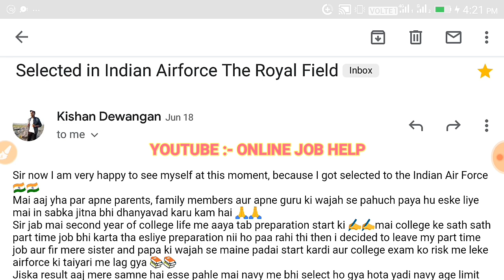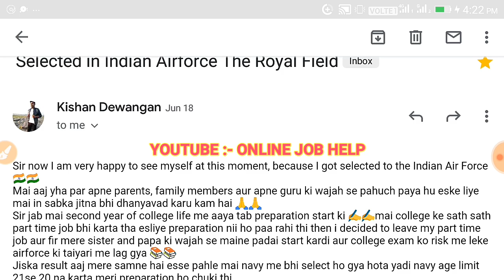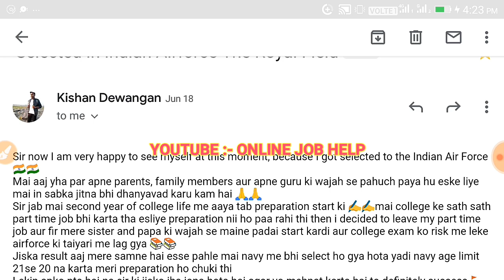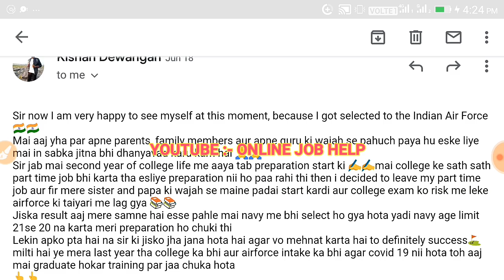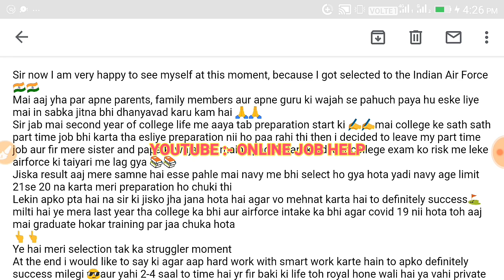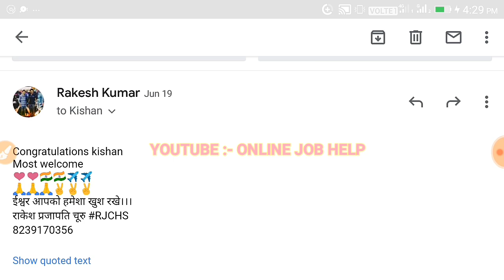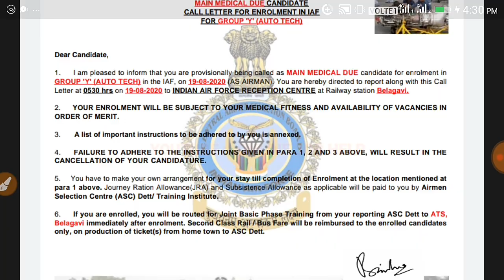INDIAN AIRFORCE SELECTED STUDENT INTERVIEW | INDIAN AIRFORCE SELECTED STUDENTS SELF EXPERIENCE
AIRFORCE SELECTED STUDENTS INTERVIEW,Airforce x/y group joining time medical,airforce joining time medical,airforce basic training center,airforce joining time documents,

Dear
Any help and queries join  group

➡️ Rakesh

*⃣*⃣PHYSICS SPEICAL *⃣*⃣
 By Dk  sir ( ENGLISH Medium)

in this video music
JARICO LANDSCAPE [NCS MUSIC ]

➡️ Rakesh